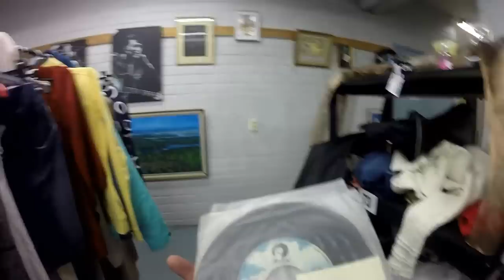Perjantain pätkiä- linda linda